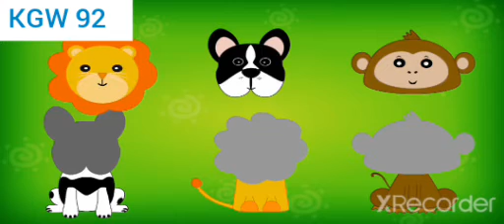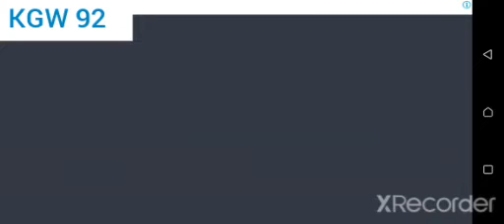Face Matching Gaming Video New Year 2023 Surprise [Muhammad Shah] [Gamer